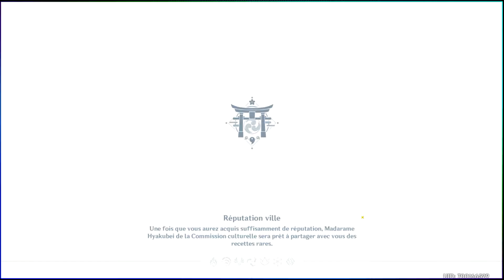GenshinImpact​ • Quête 2.0 - L'héritage d'Orobashi - FIN (4 & 5) ►【Genshin Impact】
Version 2.0 sur Genshin Impact.
Inazuma, Quête secondaire "L'héritage d'Orobashi", partie 4 et 5, fin de la quête.

Il s'agit de la quête pour la météo chaotique des iles, ça permet de calmer la pluie et l'orage.

Un jeu Magnifique et énorme, action RPG multijoueur avec un système de Gacha!

⚠️Time Code :

0:00​ : intro Genshin Impact
0:10​ : L'héritage d'Orobashi 4 et 5